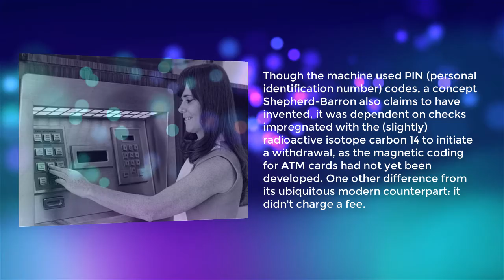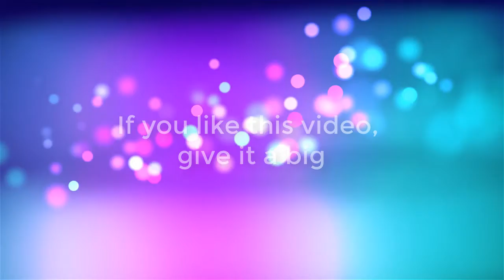Do you know which bank launched the first ATM in the World?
John Shepherd-Barron has introduced the world's first automatic teller machine. The first model was built and installed in London in 1967.